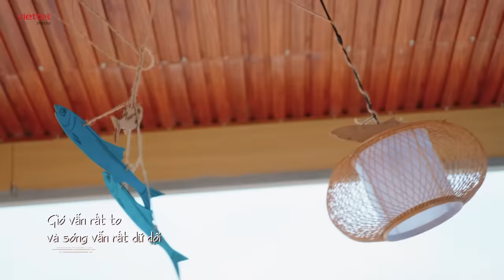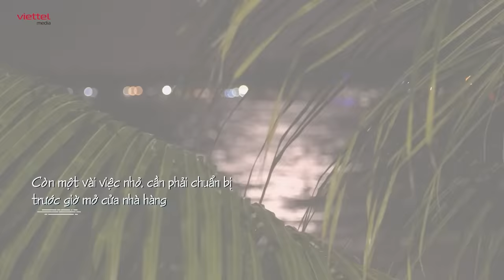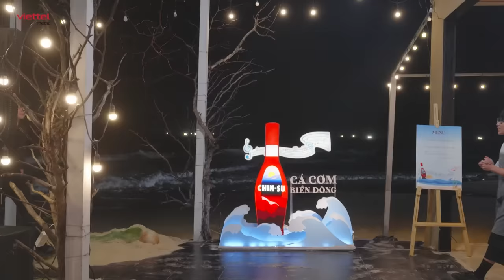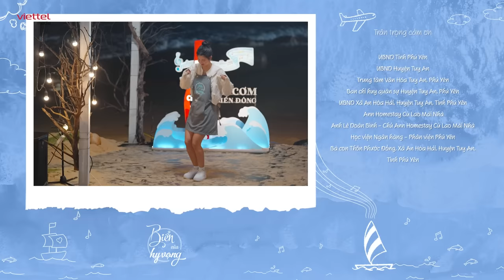Biển của Hy Vọng Tập 14: Hòa Minzy KHÓC NGHẸN trong ngày cuối, Tiên Cookie TRẢI LÒNG về 'chuyện xưa'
Biển của Hy Vọng - Hồi II: Sự dữ dội của Biển (Cù lao Mái Nhà - Phú Yên)
Tập 14: Nhìn lên trời xanh tớ sẽ rất nhớ cậu
Các ca khúc trong tập 14:
01:54 Mashup Hoa nở không màu, Someone like you - Phương Vy Idol ft Hòa Minzy (Tác giả: Nguyễn Minh Cường, Adele và Dan Wilson)
16:29 Như phút ban đầu - Đức Phúc ft Quân A.P (Tác giả: Đỗ Hiếu)
21:19 Chuyện tình lá gió - Đông Nhi (Nhạc ngoại, Lời Việt: Vân Navy)
Original by BoA - Moon and Sunrise
25:27 Khi người lớn cô đơn - Hòa Minzy (Tác giả: Phạm Hồng Phước)
34:31 Em là điểm yếu của anh - Tiên Cookie (Tác giả: Tiên Cookie)
38:49 Vì tôi còn sống - Dàn cast Biển của Hy Vọng (Tác giả: Tiên Tiên)

✥ Biển Của Hy Vọng (Sea of Hope Việt Nam) là chương trình truyền hình thực tế kết hợp âm nhạc, lần đầu tiên được Viettel Media mua bản quyền và sản xuất tại Việt Nam.

Từ sự thành công của Sea of Hope Hàn Quốc, Biển Của Hy Vọng đang nhận được sự mong đợi của hàng triệu các khán giả Việt. Hồi 2 của chương trình sẽ tiếp tục tại Cù Lao Mái Nhà - Phú Yên với những nhân vật mới, câu chuyện mới

✪ Ca sĩ Đông Nhi
✪ NSX âm nhạc Tiên Cookie
✪ Ca sĩ Hòa Minzy
✪ Ca sĩ Đức Phúc
✪ Ca sĩ Quân A.P
✪ Á hậu Phương Nhi
6 nhân tố với 6 tính cách, màu sắc khác nhau, nhưng họ đều có một điểm chung là tình yêu và niềm đam mê âm nhạc, Biển Của Hy Vọng (Sea of Hope Việt Nam) hứa hẹn sẽ mang đến những cảm xúc thăng hoa cho khán giả trong chuyến hành trình tìm về miền biển.
🔥 Production Team
* Chỉ đạo sản xuất: Võ Thanh Hải
* Chịu trách nhiệm sản xuất: Ngô Quang Tùng
* Chịu trách nhiệm nội dung: Trần Thị Vân Anh
* Biên tập: Hồng Đăng - Thu Thương
* Tổng Đạo diễn: Lương Hải Khoa
* D.O.P: Nguyễn Khắc Huy
* Tổ chức sản xuất: Nga Nguyễn, Hà Đào
* Đạo diễn: Hoàng Phương Thảo, Bùi Tiến Dũng, Ngô Trang, Nguyễn Năng Tùng, Lê Quý Giáp
* Biên tập nội dung: Phạm Thanh Hảo, Hoàng Phương Thảo, Trang Ngô, Vũ Thu Hiền
* Truyền thông: Đỗ Hương, Trà Trang, Khánh Linh, Lễ Diễm Quỳnh Anh, Như Quỳnh, Trang Trangg
* Quay phim: Đoàn Ngọc Ước, Ngô Thế Chiến, Vũ Thái Ngân, Mai Trùng Khánh, Lê Quang Huy, Vũ Ngọc Thắng, Hoàng Hồng Thái, Trần Tuấn Vũ, Lưu Văn Thảo, Vũ Thành Nam, Trần Long Hải, Đỗ Khắc Hiếu, Nguyễn Văn Hùng, Đinh Văn Duy
* Flycam: Lương Thành Linh
* Họa sĩ: Đỗ Tuân, Chí Kiên, Thanh Thuận
* Âm thanh: Xuân Lộc, Đức Thành
* Ánh sáng: Văn Sỹ
* Kỹ thuật: HC Media
* Giám đốc âm nhạc: Tiên Cookie, Phạm Thanh Hà, DuongK, 1989s Entertainment
* Band nhạc: Nguyễn Văn Thái, Trịnh Thy Sơn, Đỗ Mai Sơn
* Kỹ thuật thiết bị nhạc: Nguyễn Văn Tuấn, Nguyễn Quang Vinh, Trần Quang Quyến, Đào Huy Hoàng
* Chuyên gia ẩm thực: Chef Nguyễn Tuấn Anh
* Food Photography: Chef Nguyễn Thành Nam
* Nhiếp Ảnh: Vũ Công Đức, Lê Thanh Tùng, Nguyễn Văn Tùng
* Kỹ thuật hậu kỳ: Trần Anh Đức, Nguyễn Anh Hiệp, Phùng Thanh Tùng, Trần Hoàng Long, Nguyễn Văn Hải
* Đồ họa: Trần Hoàng Long, Phùng Thanh Tùng
► Chương trình dựa trên kịch bản show Hàn Quốc "Sea of hope" sản xuất bởi JTBC, phân phối bởi SLL Joongang Co.,Ltd